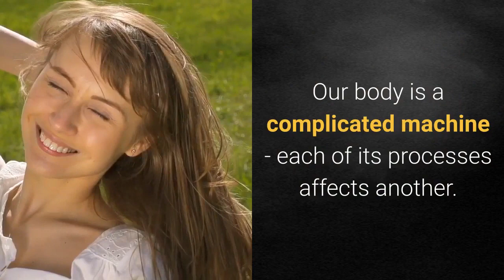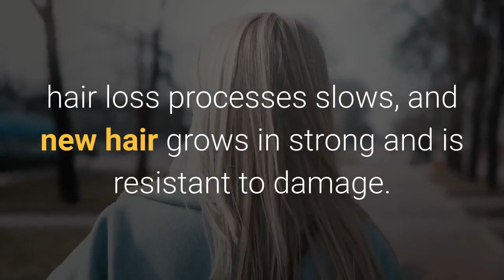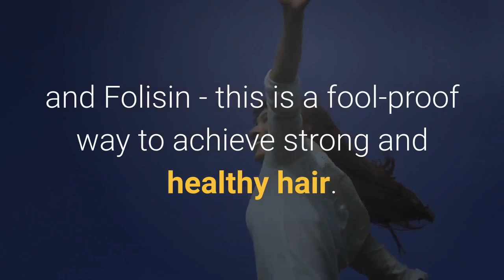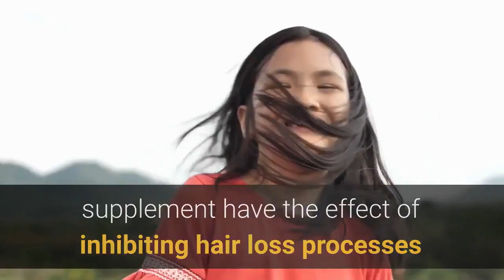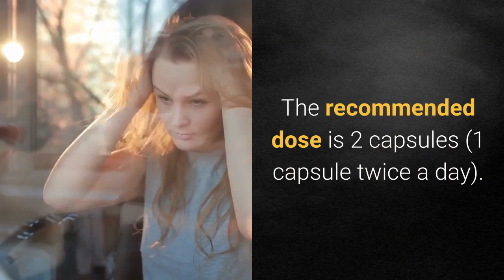How To Treat Female Hair Loss Folisin hair growth!!!!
Folisin is a product for hair loss in men. To create the recipe of the food supplement, as many as 13 ingredients were used that inhibit baldness, support hair growth and have a positive effect on the condition of the scalp, creating the perfect environment for new hair growth. Importantly, all the ingredients used to create the tablets are safe for the body and do not cause side effects.

Folisin food supplement provides the body with a number of important nutrients, the deficiency of which is one of the causes of hair loss. Regular use of the supplement counteracts this process and supports hair regrowth in places where they have already fallen out, such as the bend or the top of the head. In addition, Folisin helps maintain optimal blood testosterone levels and has a positive effect on pigmentation, allowing you to maintain the natural color of your hair.